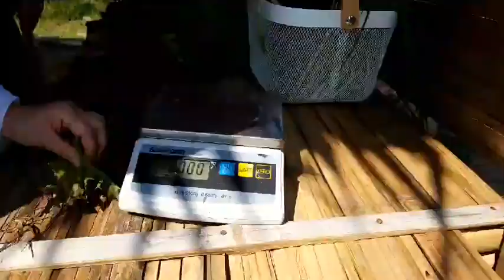ต้มข่าปลา$ขนมครก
อาหารอร่อย...กินกันหลายคน